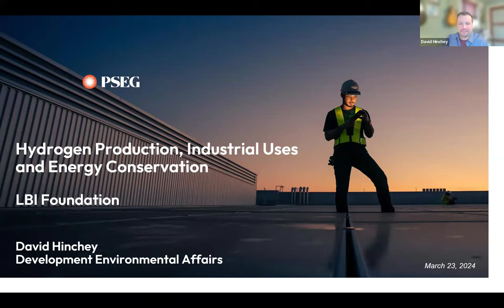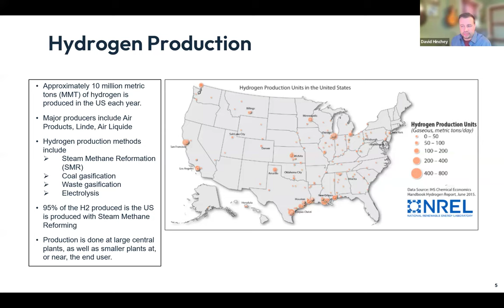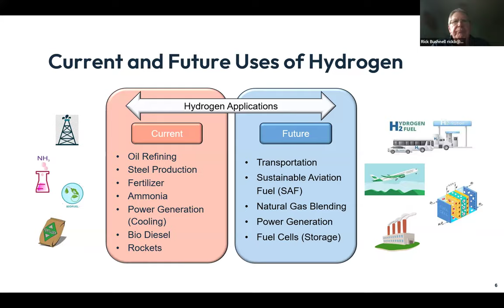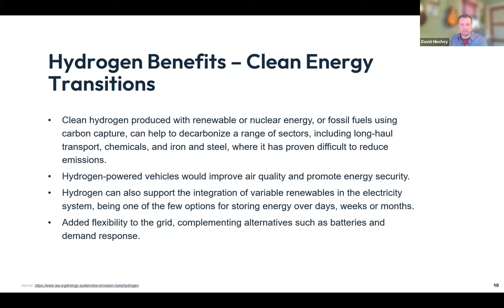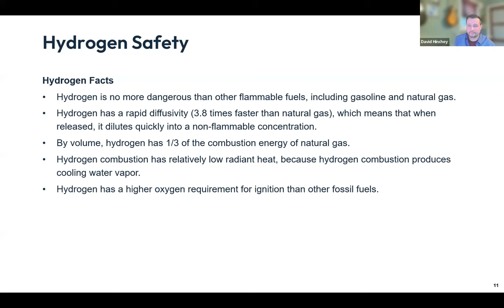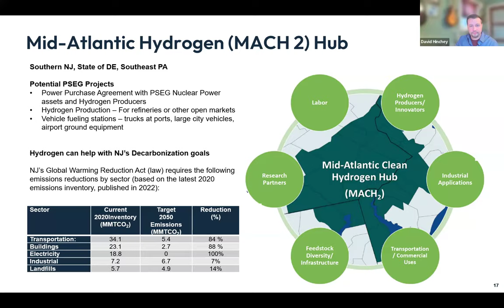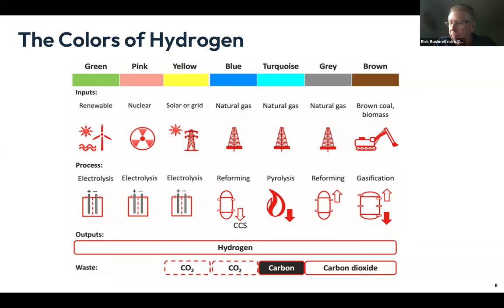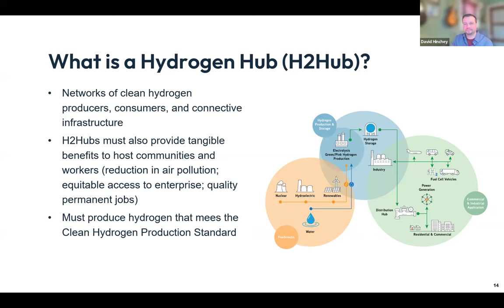3/23/24 Science Saturday with Dave Hinchey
"Hydrogen Production, Industrial Uses and Energy Conservation"

Join the LBIF and Dave Hinchey, PSEG Renewables Environmental Regulatory Lead specializing in power development. Hinchey discusses hydrogen production, its industrial uses and energy conservation.

Where is Hydrogen used today?  What is a Hydrogen Hub?  How can this energy source be considered renewable? Saturday’s discussion will focus on the Industrial usages of green or “pink” hydrogen and how the federal government is looking to jump start a renewable hydrogen economy with the DOE Hydrogen Hubs.

David Hinchey is PSEG Renewables Environmental Regulatory Lead specializing in power development, having over 24 years of experience. Public Service Enterprise Group is a publicly traded diversified energy company headquartered in New Jersey since 1903, New Jersey’s largest provider of electric and natural gas serving 2.3 million electric and 1.9 million gas customers.  Prior to joining PSEG in 2007 Mr. Hinchey consulted for the power, utility, oil / gas industry and the Federal Government.  Since joining PSEG Mr. Hinchey has served in several different roles ranging from habitat restoration, project design, operations and compliance, department lead, project development, project implementation and regulatory advisement. Mr. Hinchey is responsible for leading PSEG development efforts to be both environmentally and socially responsible.